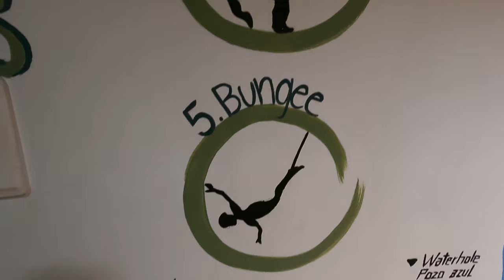San Gil Colombia - We Almost Died White Water Rafting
This is by far one of the most single terrifying events of our lives.

And, we happened to get it on our GoPro. So, if you're brave enough to watch. See minute 05:55.

⏰ Timestamps ⏰:
00:00 - Intro
00:14 - 6 Points of Failure
01:27 - How We Got Hurt
02:51 - How We Got Saved
05:55 - The Crash Itself

PURPOSE OF CHANNEL 👇
This channel is to share our experiences and journey through life. How we find gratitude in all things, make new memories, and pursue health and wellness.